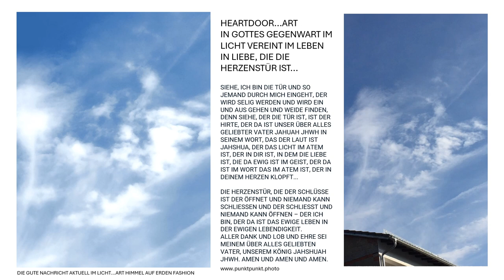Anblick Gottes Herrlichkeit Offenbarung aktuell die Gute Nachricht sehen im Licht vereint mit Gott